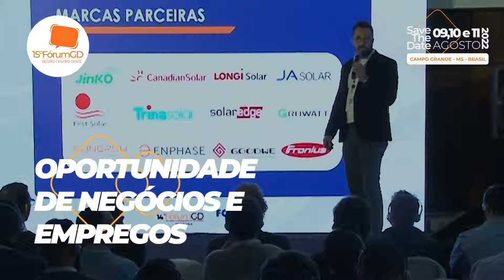15° FÓRUM GD CENTRO OESTE